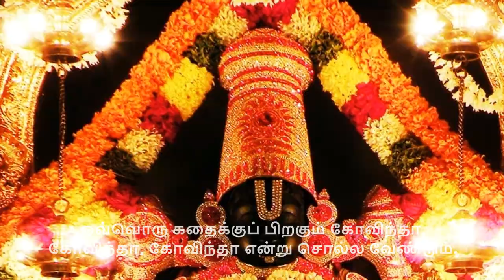விபத்திலிருந்து காப்பாற்றிய பெருமாள் ஸ்ரீவெங்கடேஸ்வர விரத கதை 4 venkateswara viratha kathai 4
ஸ்ரீ வெங்கடேஸ்வர விரதம் - கதை 4